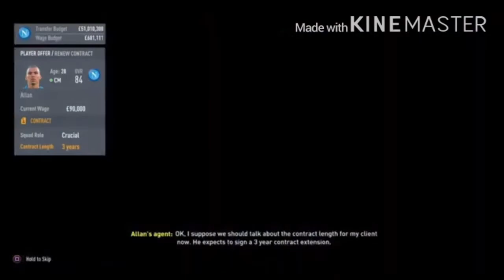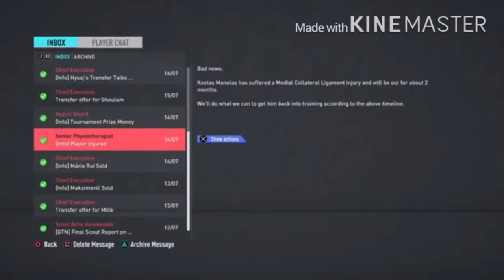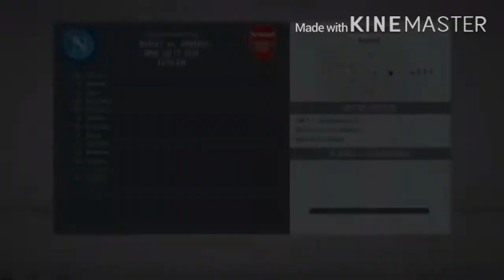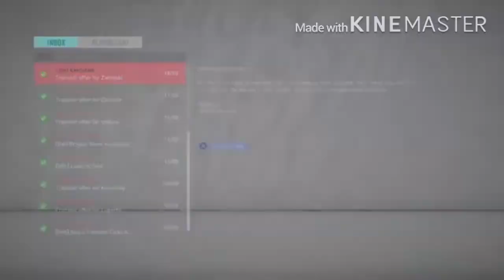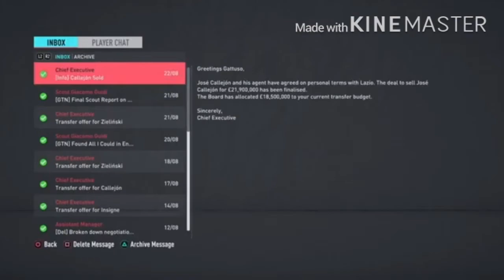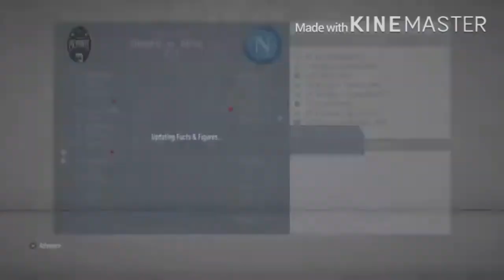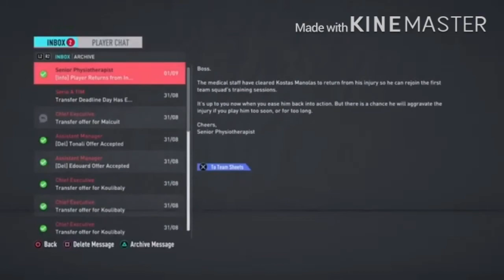Rebuilding Napoli In Fifa 20 Career Mode | Dembele, Insigne, Mertens